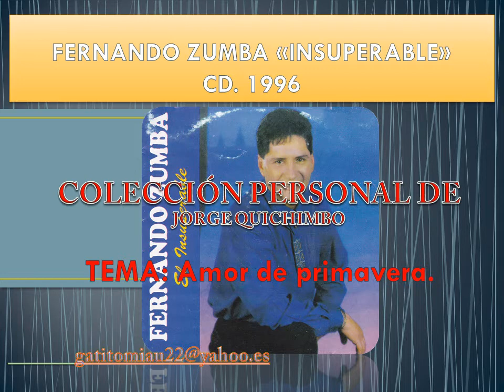FERNANDO ZUMBA - AMOR DE PRIMAVERA (Cd. 1996)